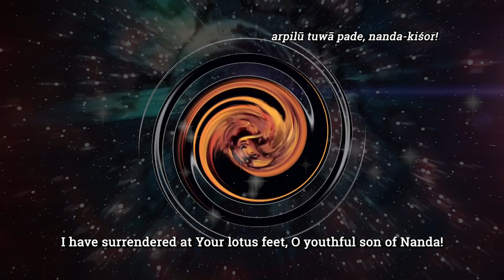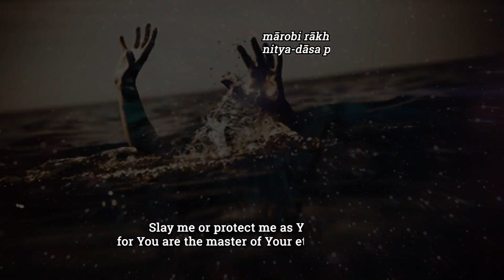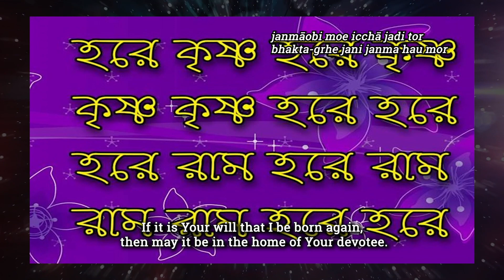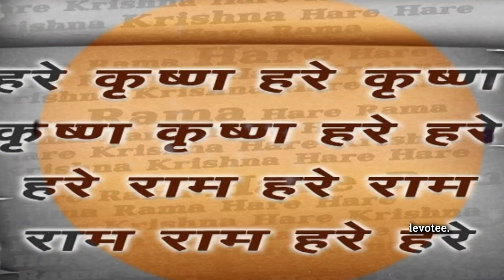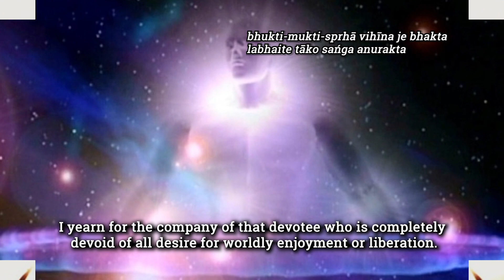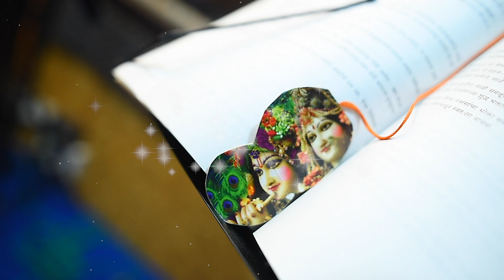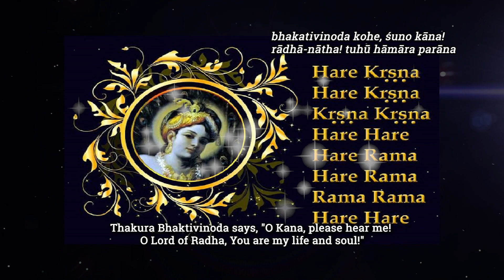Manas Deha Geha | Bhaktivinod Thakur | Ananda Lila das (Ajay Wadekar)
In this Vaishnava Song from the book “Saranagati”, Srila Bhaktivinod Thakur elaborates on one of the limbs “Saranagati” the six fold surrender to Krishna. This limb is called “Atmanikshepa” or “Atmanivedana” meaning “having offered one’s self to Krishna to satisfy Him, while being devoid of possessiveness and false egotism.”

He surrenders everything what he possesses like body, mind, and family unto Krishna and takes unconditional shelter on Krishna’s lotus feet.

Srila Bhaktivinod Thakur completely depends on Krishna for his wellbeing and accepts whatever Krishna wants to do with him.

He is even ready to take a birth as worm in this material world as long as he remembers Krishna.

Srila Bhaktivinod Thakur intensly prays to Krishna that He gives him shelter at His lotus feet as Krishna is a only master.

Author- Bhaktivinoda Thakur
Book Name: Saranagati
Singer- Ananda Lila das (Ajay Wadekar)
Music Programmed & arranged by- Tejas Chavan & Amita Ghugari.
Live Rhythm- Ruturaj Kore.
Percussions- Ganesh Shilwant
Cinematography- Shubham Kedar
Make Up- Vidya Aherkar
Project Management- Bharati Wadekar & Rajas Chavan.
Recorded, mixed, mastered & video edited by Tejas Chavan at Rezonance Studio.